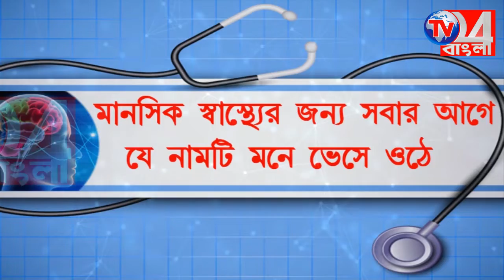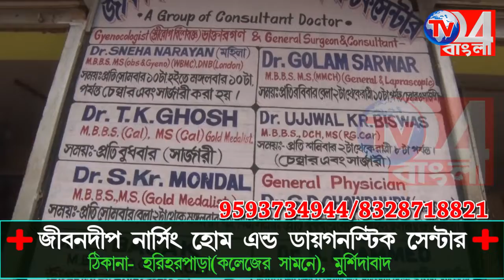তৃণমূল কংগ্রেসের উদ্যোগে কর্মী সভা ও সংবর্ধনা অনুষ্ঠান